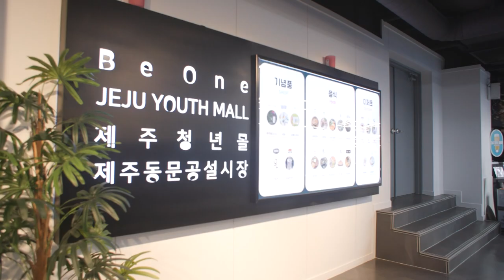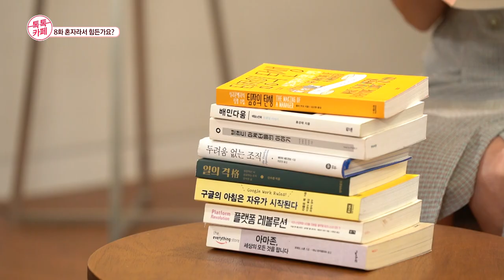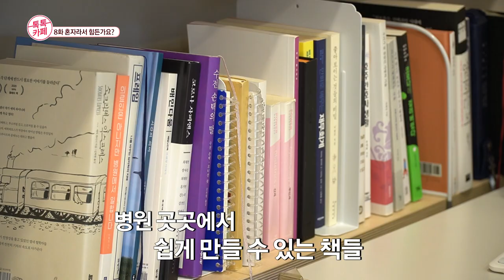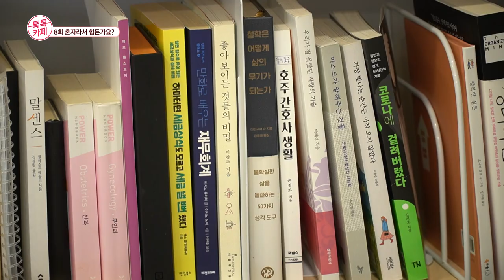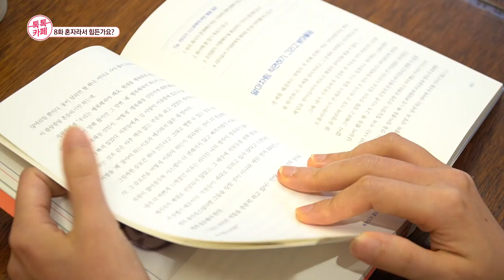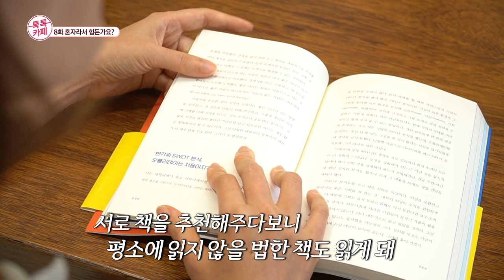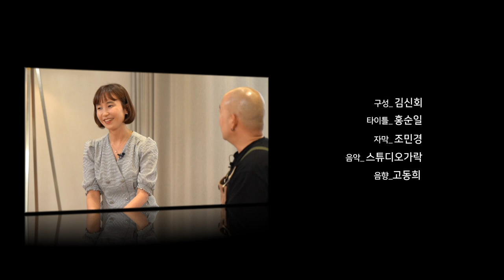[톡톡카페 시즌3] 8화. 혼자라서 힘든가요?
2022년 시즌 3를 맞는 [찾아가는 톡톡카페]

8화. 혼자라서 힘든가요?

- 올바른 농부장 문희선 대표
: 혼자라서는 수익을 올리기 너무나 힘든 소농들이 모였다.
  한달에 1~2회 열리는 올바른 농부장에 다품종 소량생산하는 소농들의 장터
  친환경 농부들의 모임의 문희선 대표가 이야기하는 함께 성장해나가는
  농부들의 이야기
- 여성의원 박영 원장
: 더이상 원장이 혼자 이끌어가는 병원은 없다.
  병원의 원장부터 막내 직원까지 모든 구성원이 함께 만들어가는 병원을
  꿈꾸는 박영 원장의 이야기.
  수평적 구조를 병원에 도입하는 시도와 혼자가 아닌 함께 할 수 있는
  활동들을 들어보는 시간
- 썬다이어트캠프 사공상민 대표
: 혼자하는 다이어트는 힘들다.
  함께해서 즐겁고 시너지가 올라가는 다이어트를 이끄는 사공상민 대표의
  건강한 다이어트에 대한 이야기